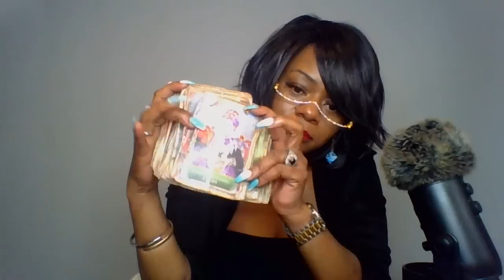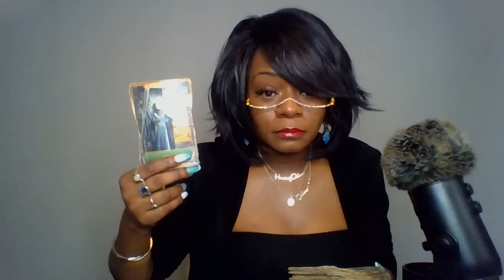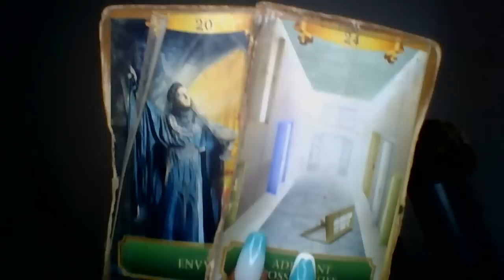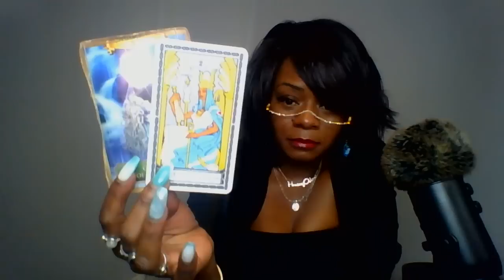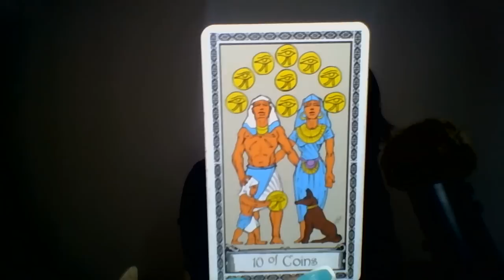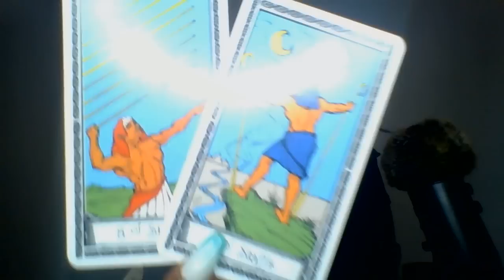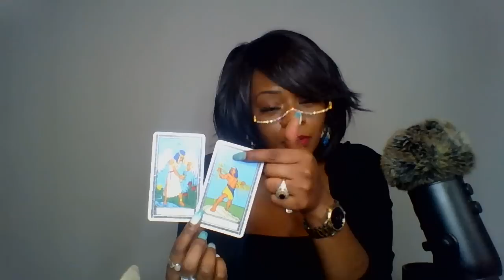Gemini An A'ha Moment & Delegation Nation | October